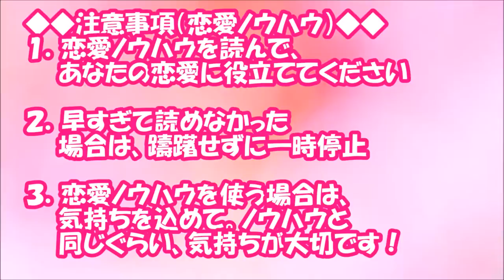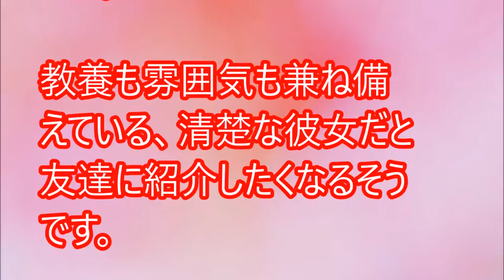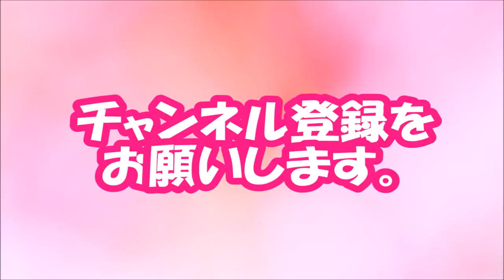【閲覧必須！】かっこつけ？彼が男友達の前で呼ぶ「お前」への対処法【相互登録2016】